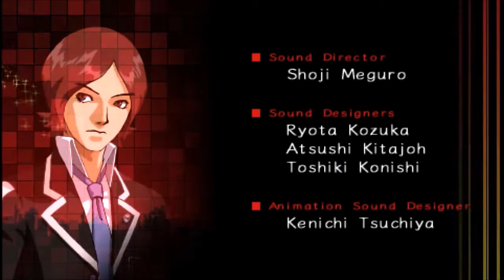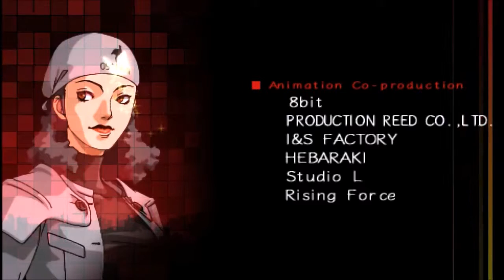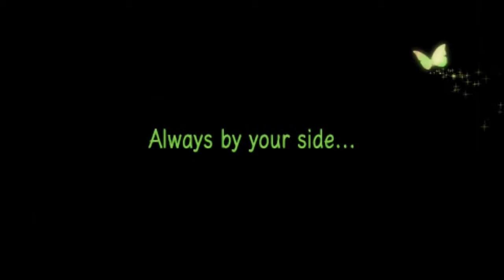Persona 2: Innocent Sin [Final] - All Good Things Come to an End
Persona 2: Innocent Sin is available for purchase on the PlayStation Store.

This was such an amazing, bittersweet ending. Thank you so much for joining me. I hope you enjoyed it as much as I have.